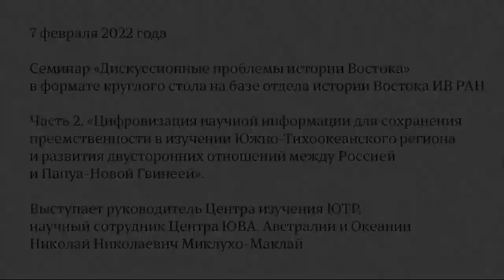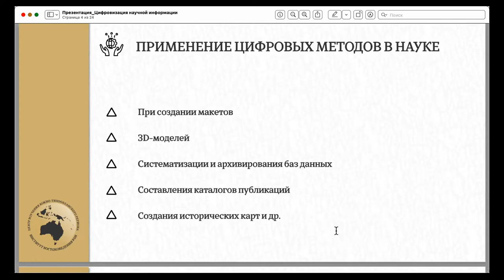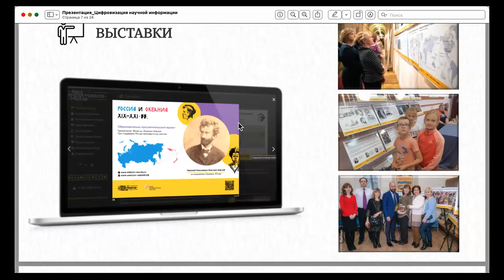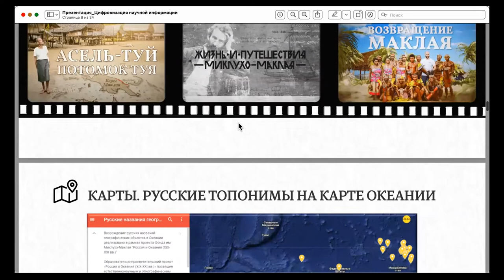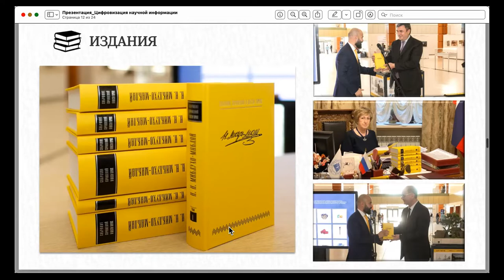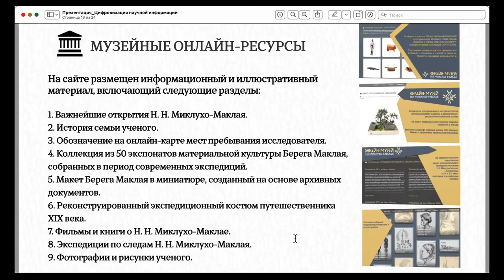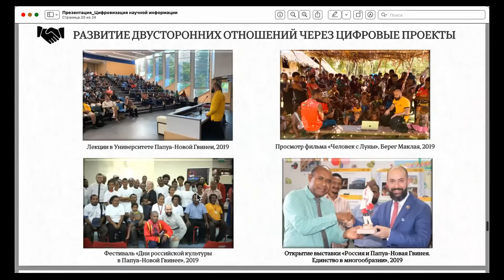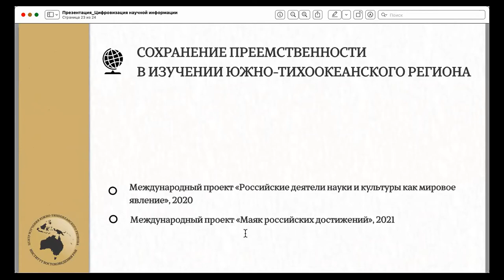Семинар «Дискуссионные проблемы истории Востока». Часть 2.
7 февраля 2022 года

Семинар «Дискуссионные проблемы истории Востока» в формате круглого стола на базе отдела истории Востока ИВ РАН

Часть 2. «Цифровизация научной информации для сохранения преемственности в изучении Южно-Тихоокеанского региона и развития двусторонних отношений между Россией и Папуа-Новой Гвинеей».

Выступает руководитель Центра изучения ЮТР, научный сотрудник Центра ЮВА, Австралии и Океании Николай Николаевич Миклухо-Маклай